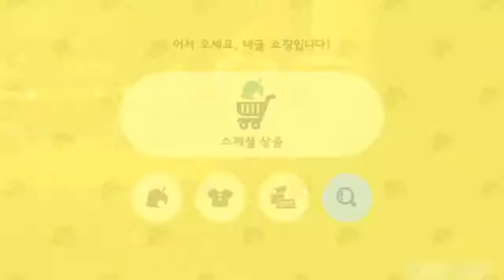모동숲 128화 --생활 게임^^ 무편집 배경음 ASMR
하루하루 낚시하고 다른 섬에 놀러가는 평화로운 일상. 게임에 취하다^^